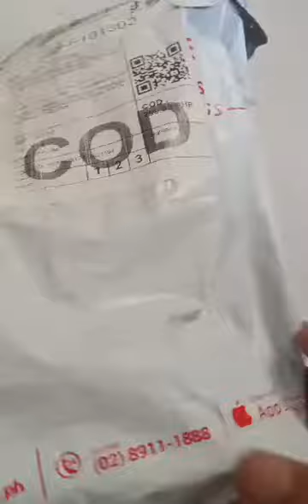ITO NA DUMATING NA ANG ORDER NATI N SA TIKTOK SHOPPING UNBOXING NATIN